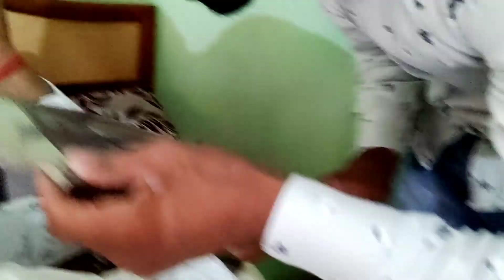Bhains ka tabij bnwana pda / भैंस का ताबीज बनवाना पड़ा / Daily vlogs 3 / @RJ FunTech Vlogs